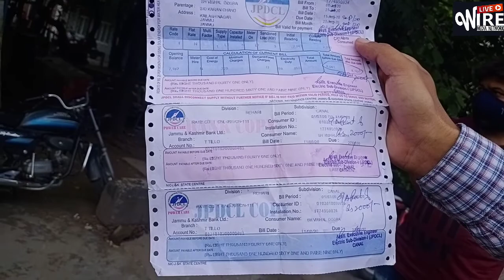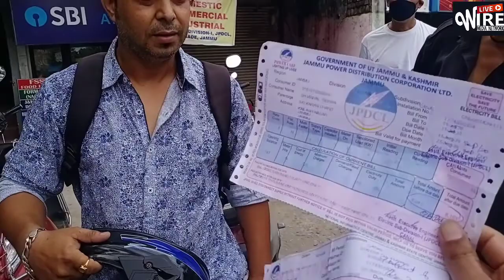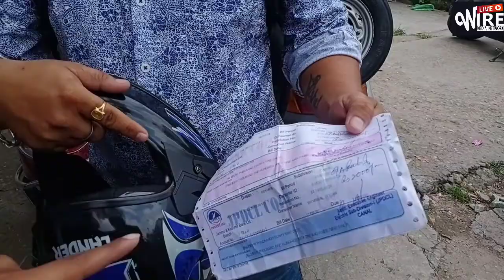Gundagardi of PDD employees